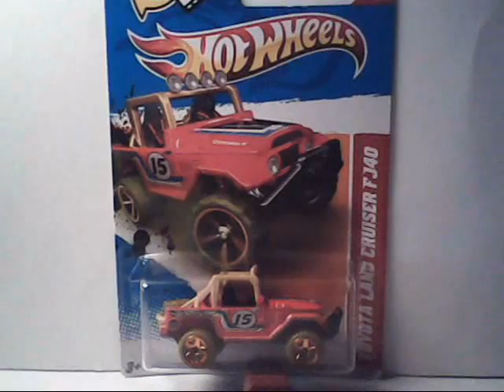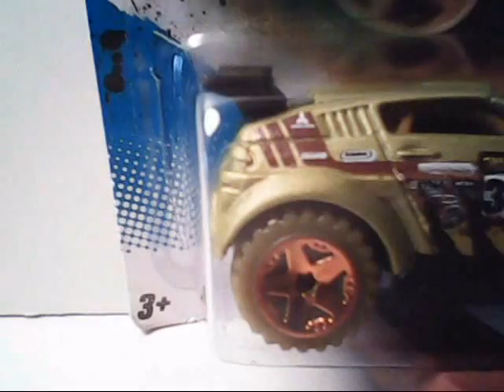2012 Hot Wheels Thrill Racers Race Course Swamp Rally